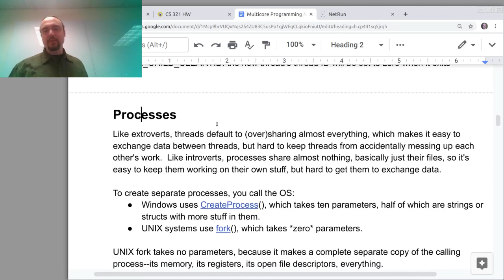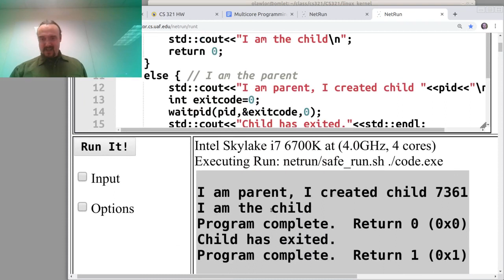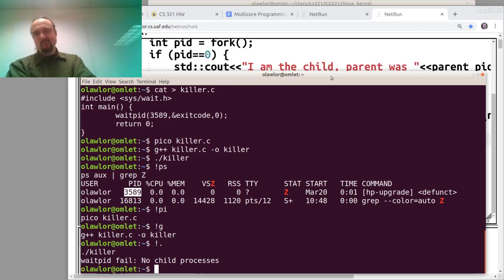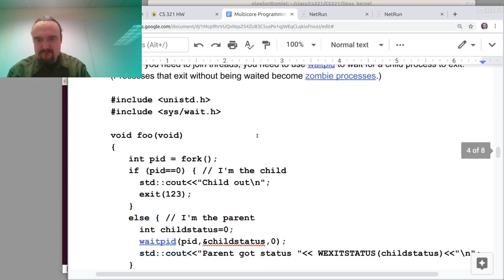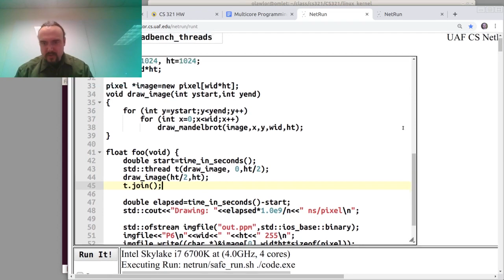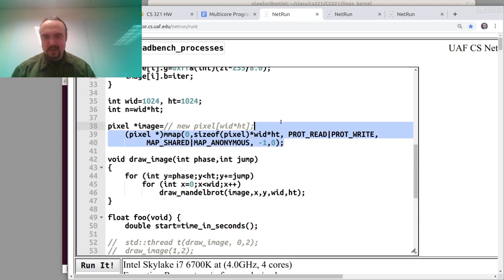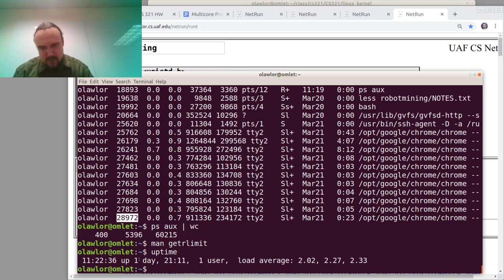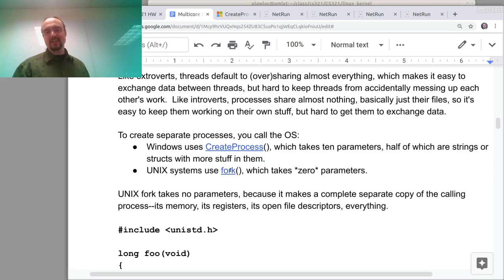Multicore via Processes, not Threads: CS 321 2019-03-22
How UNIX fork() and waitpid() work, and how and why you might want to write multicore code on a UNIX machine using fork() and mmap() instead of threads.  Lecture notes: